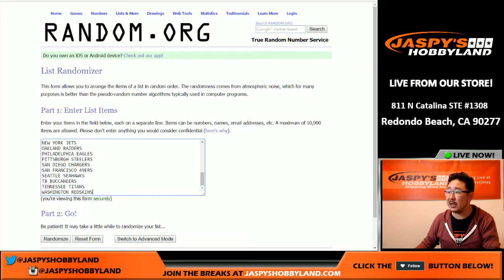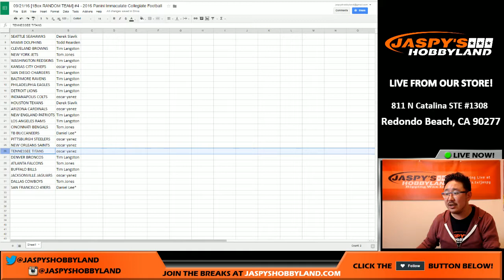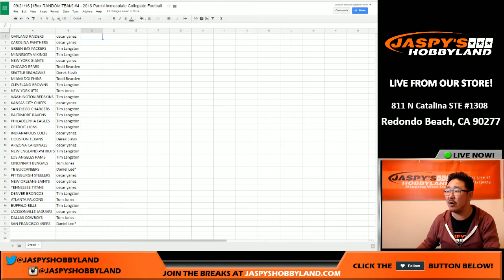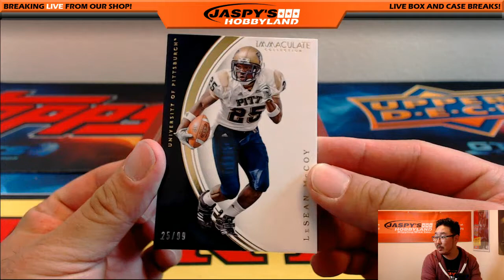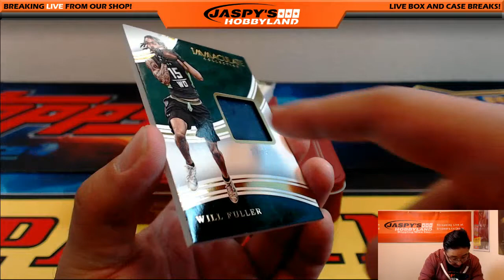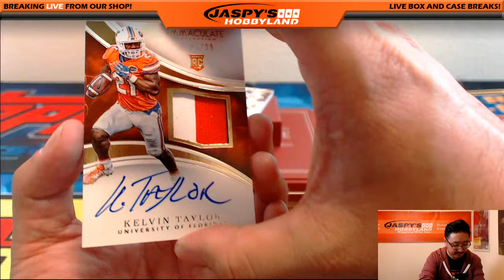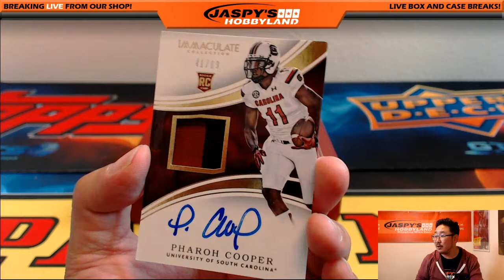09/21/16 [1Box RANDOM TEAM] #4 - 2016 Panini Immaculate Collegiate Football